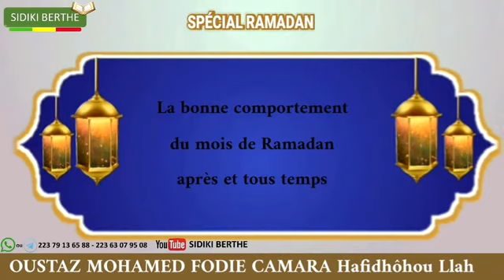Oustaz Mohamed fodie camara الأستاذ محمد كمارا حفظه الله